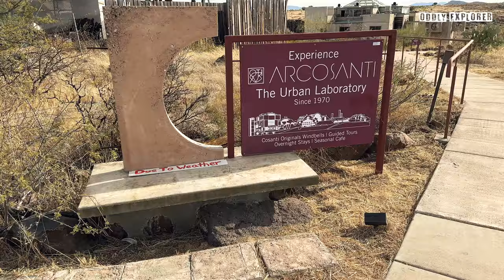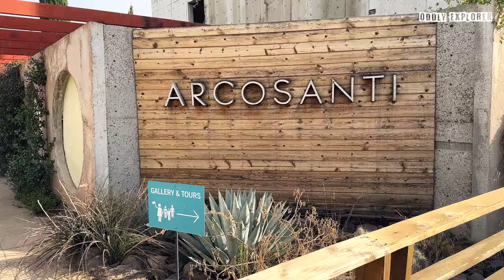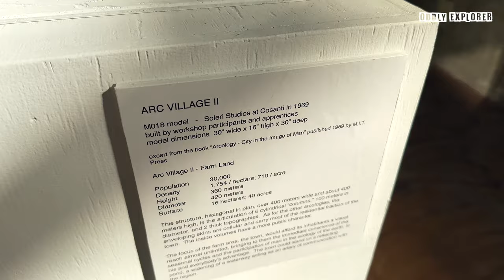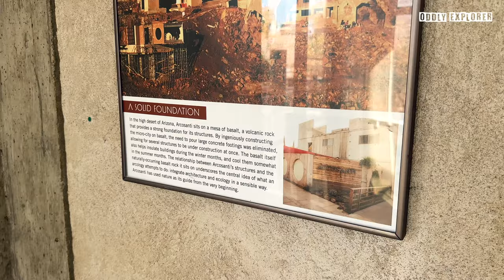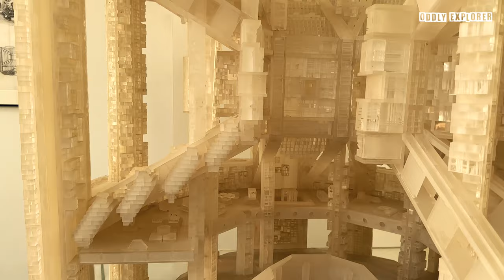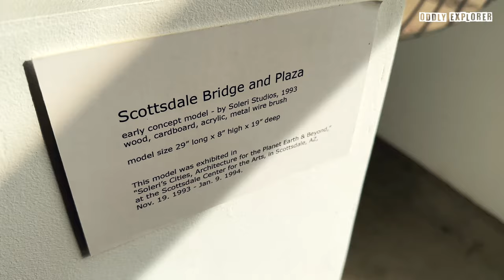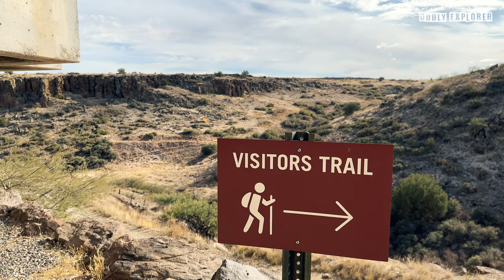Arcosanti: A Visionary Architectural Masterpiece | Things To See In Arizona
Arcosanti, envisioned as an experimental town, lies in Yavapai County, central Arizona. This unique settlement is situated 70 miles north of Phoenix at an elevation of 3,732 feet. It is not just a town but also home to a thriving bronze bell casting business. The innovative arcology concept of Arcosanti, blending architecture with ecology, was the brainchild of Italian-American architect Paolo Soleri.

In 1956, Paolo, with his wife Colly, acquired land in Paradise Valley, Arizona, where they established the Cosanti studios. This marked the beginning of their official endeavors in 1959. Paolo initiated construction in 1970, aiming to showcase how urban living could be reimagined to lessen its environmental impact. This unique urban laboratory, blending architecture with ecology, showcases a future where humanity exists in balance with nature. Arcosanti is envisioned as an antidote to urban sprawl and environmental disregard.